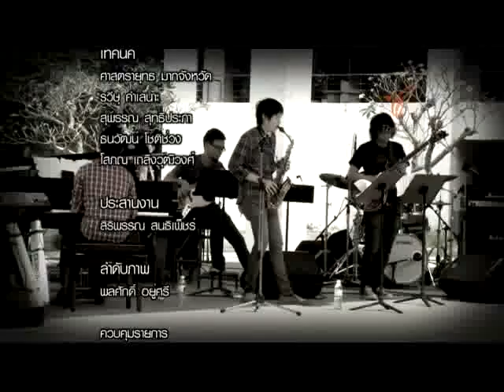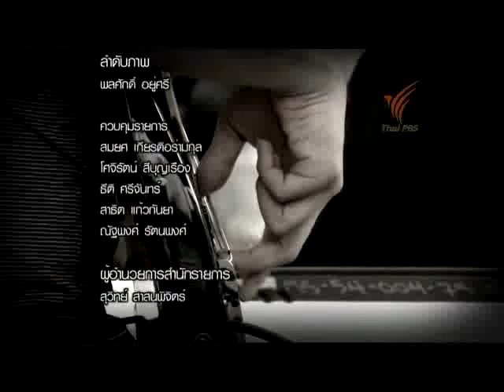ดนตรี กวี ศิลป์ 23 กุมภาพันธ์ 2556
พบกับการรวมตัวของสุดยอดศิลปินแจ๊สระดับโลกใน TIJC : For the Love of Jazz ที่ถือได้ว่าเป็นเทศกาลดนตรีแจ๊ส ที่สมบูรณ์แบบที่สุดในประเทศไทย ติดตามได้ในรายการ ดนตรี กวี ศิลป์ วันเสาร์ที่ 23 กุมภาพันธ์ 2556 เวลา 3 ทุ่ม